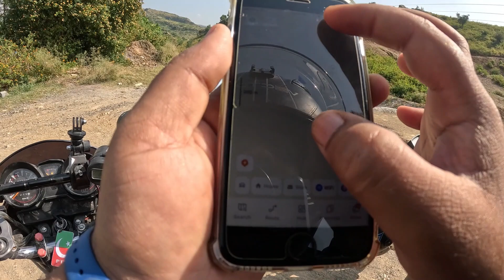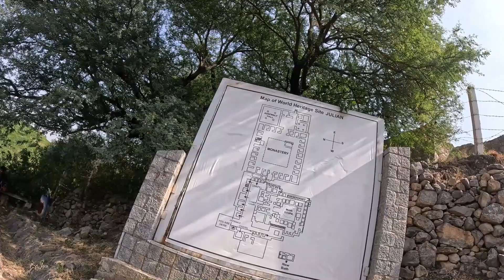Jaulian | Taxila | Exploring the Neighborhood | Episode 01 - Part 01 Highlights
Join me on a mesmerizing journey through Taxila's rich Buddhist history as we uncover the secrets of Jaulian, a breathtaking site filled with ancient wonders and spiritual significance.